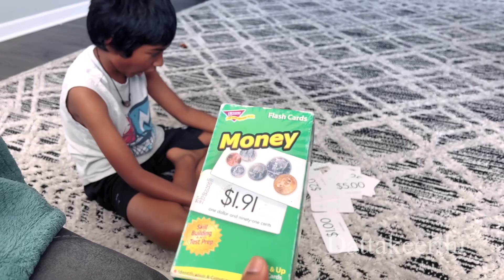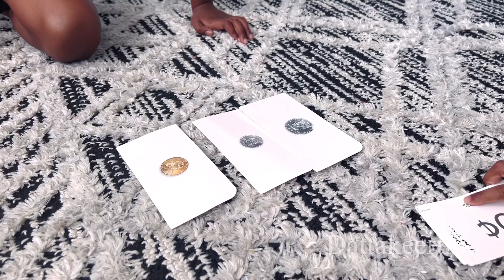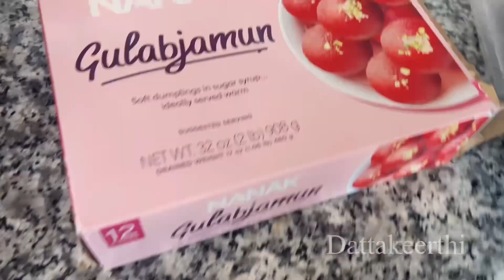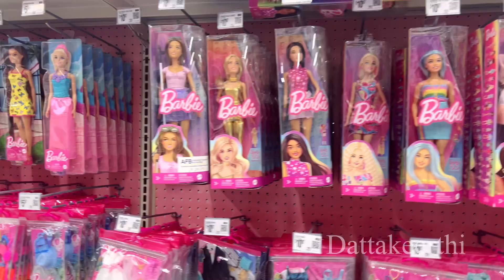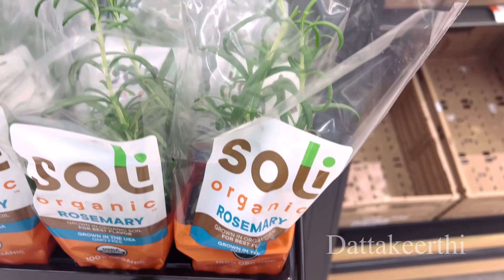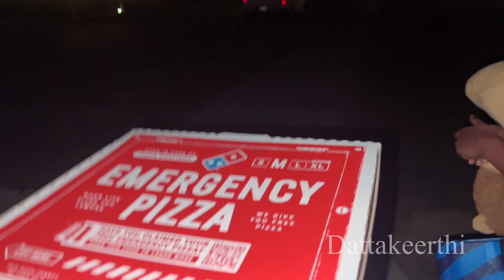పిల్లల స్కూల్ కి సెలవు వస్తే చాలు ఒకటి movie night ￼🍿🎥అంటాడు ఒకడు sleepover ￼😴 అంటాడు